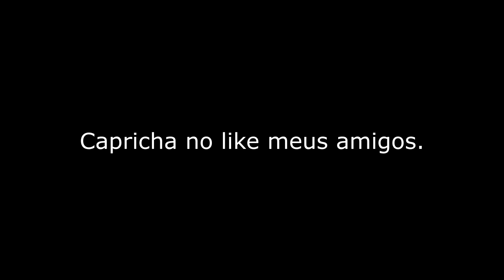OLHA SÓ COMO É PESCARIA!!! MESMO DE BARRANCO PODE SAIR OS BRUTOS.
Uma nova manhã de pescaria  mostrando como vale a pena estar na beira do rio Miranda.  Mês de setembro de 2022 fazenda Pouso Alegre.